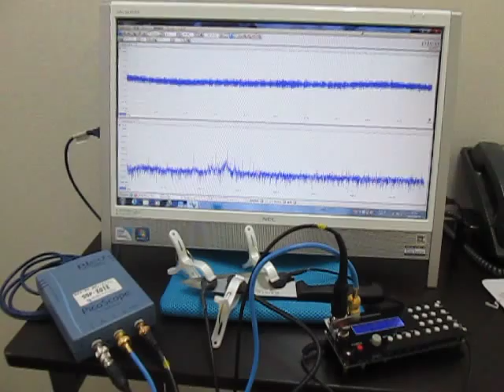超音波実験（超音波加工） Ultrasonic experiments (ultrasonic machining)